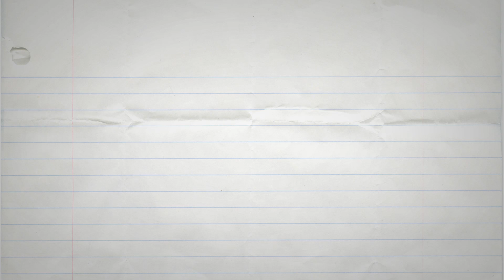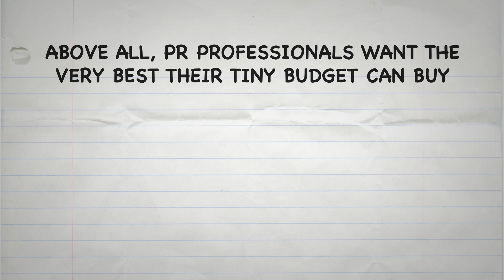What do PR professionals expect from their media monitoring ?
Check our latest video which highlights the media monitoring expectations of PR professionals. While social media, big data and multimedia monitoring broaden the horizon, Press Index, a Kantar Media Company, extends and refines it's media monitoring solutions in order to meet the needs of the most demanding PR Pros.